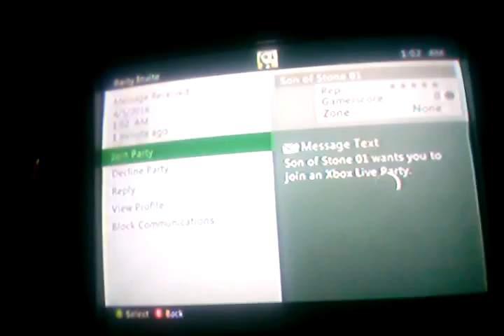Minecraft game play series part1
Sonic pro 23 sons of stone 01 summergoose194